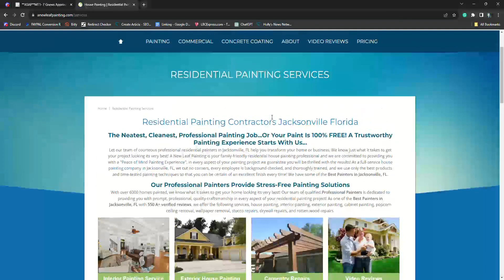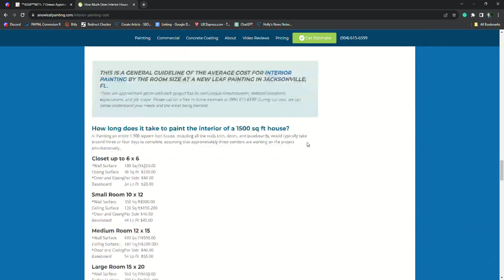Painters Jacksonville | A New Leaf Painting Contractors